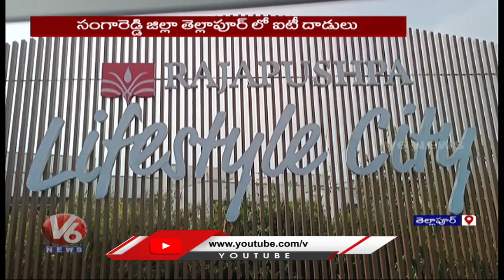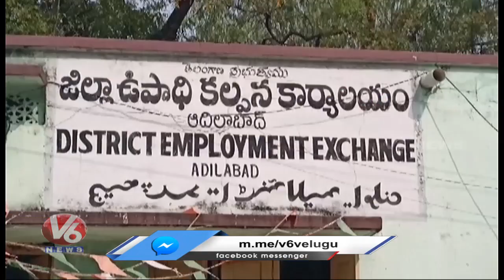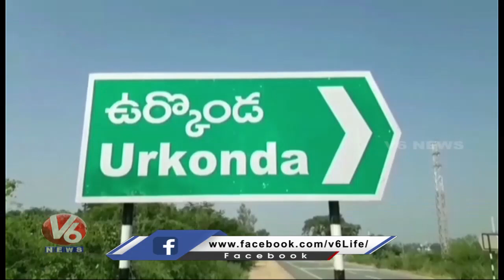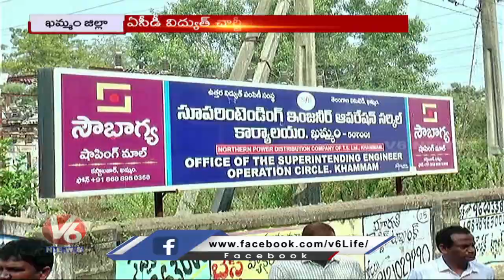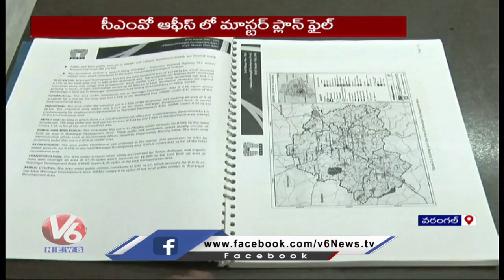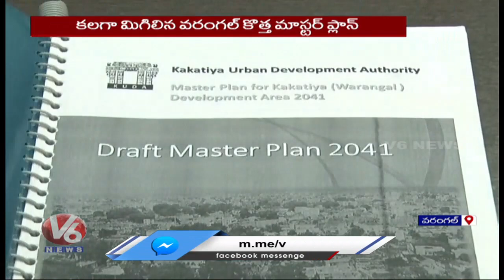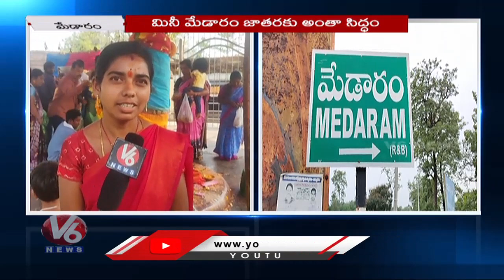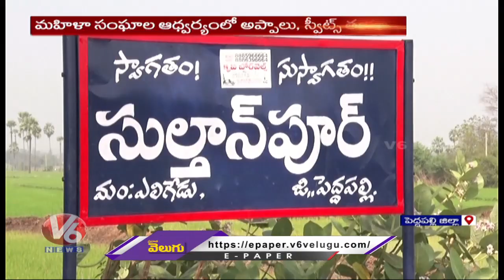KTR Targets BJP | IT Raids - BRS MLC Venkatrami Reddy | Cheruvugattu Jathara | V6 Telanganam